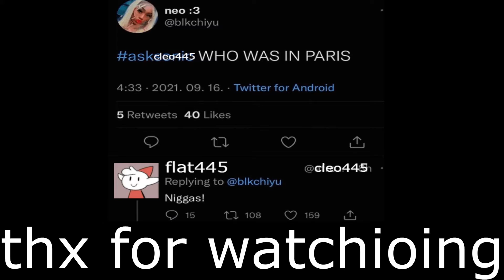OMG THYE FINALY ADDDED THE OLD ENDD CHART 🙀🙀☝☝🤥🤥🤓🤓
@catmaniayt @edp445re-uploads6 @bobyt @YoungFruitSnack @Mercy (I can't @ her for some reason) THE OLD END IS BACKOMGOMGOMGOMG REAL I CAMEI N MY PANTS 🤯🤯😲😲☝☝